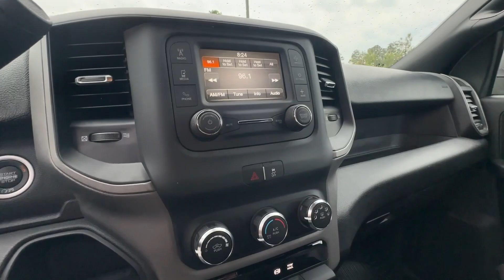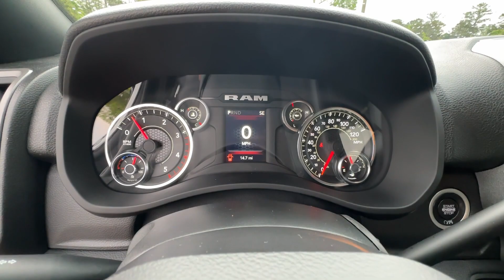2024 Ram 2500 Tradesman GA Canton, Woodstock, Holly Springs, Cumming, Jasper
New 2024 Ram 2500 Tradesman available at Shottenkirk CDJR of Canton located in 200 Liberty Blvd, Canton, GA, 30114. Servicing the Canton, Woodstock, Holly Springs, Cumming, Jasper area.

Picture yourself in the  2024  Ram 2500. The Ram 2500 delivers heavy-duty capability, sophisticated style, rugged strength, and technology that keeps you safe and connected. The following are some of this vehicles highlighted options: Satellite Radio, Back-Up Camera, Keyless Start, Steering Wheel Audio Controls, Bluetooth® Connection, Electronic Stability Control, Split Bench Seat, Intermittent Wipers, Tow Hooks, Traction Control. Comfortable and convenient on the inside. Tough as nails on the outside. The Ram 2500.